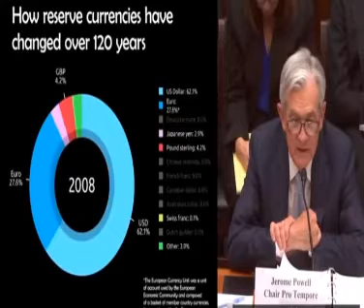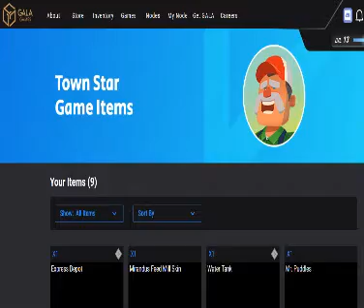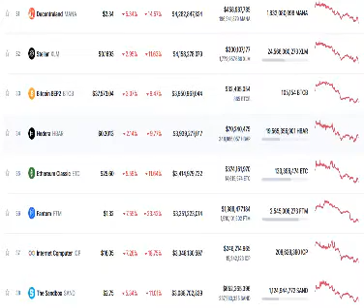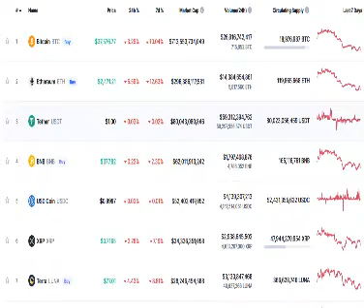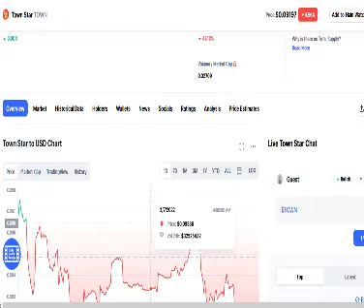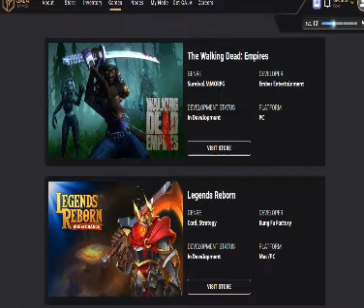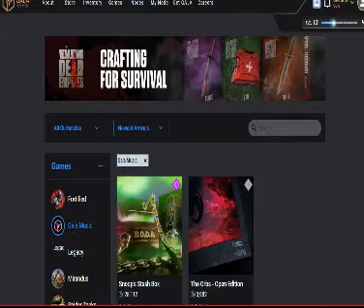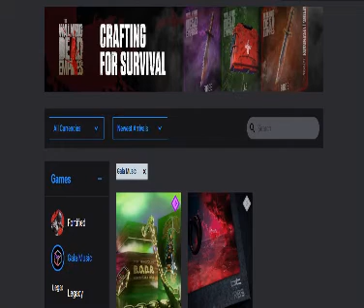Crash & Edy #71 Town Star intro, Mirandus update - multiple tokens? Ultimate crypto test right now!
Crash and Edy #71

Gala Games is making major moves to say the least. In this episode we introduce you to their flagship game - Town Star. Always growing and improving, this game is literally providing living wages for some that play it. Take a look at one way Gala Games is leading the P2E global revolution. Just one more way, blockchain tech is changing the world. Only limited technical difficulties!

The "great reset" is under way! Crash and Edy are here to get you through the most fascinating, yet challenging times the financial world has ever seen. Crypto is maturing in a big way as regulations continue to take shape and the digital asset landscape continues to evolve. Do Your Own Research and get involved today!